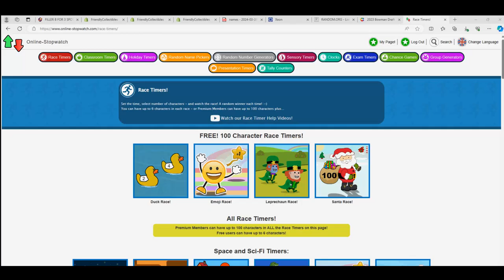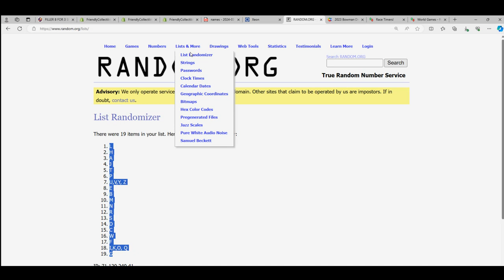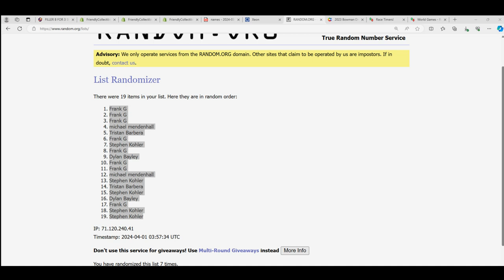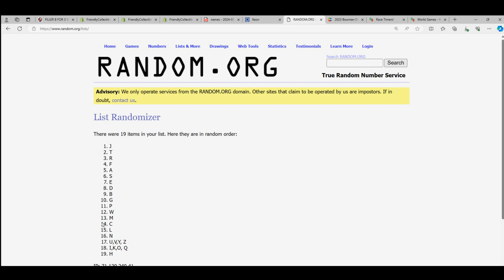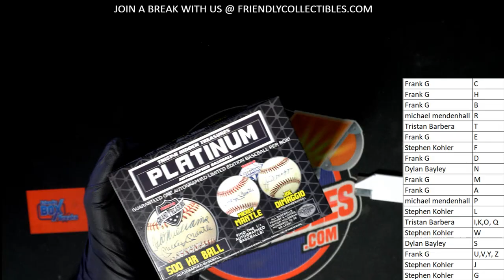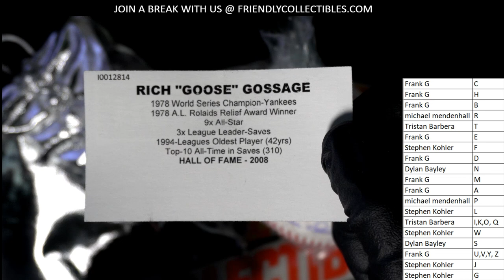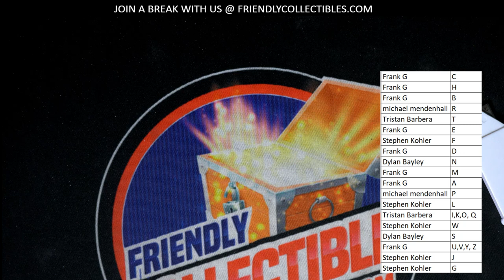2022 TRISTAR AUTOGRAPHED BASEBALL PLATINUM ID 22TRISPLATBB209